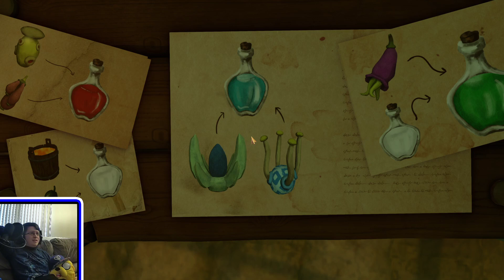Blu Plays with LIDS721 | We Were Here Together #2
We beat this game today. @LIDS721